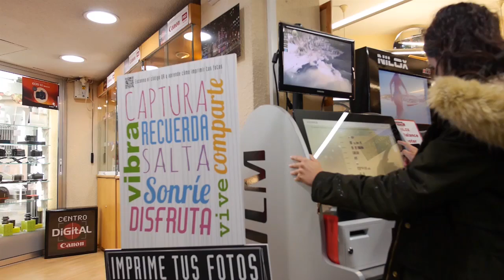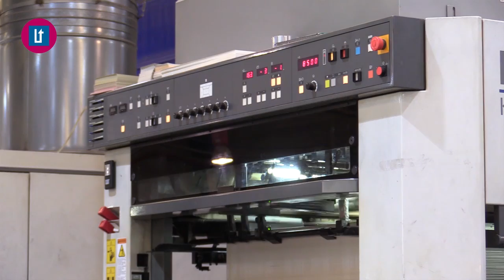2017 12 18 AVANÇ L'ORATGE AMB JORDI PAYÀ